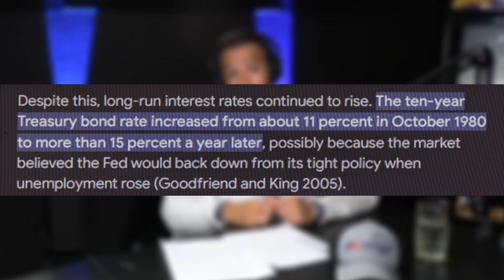Should You Buy a Home in 2024? - What The Current Interest Rate Means for Buyers 🤔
Thinking about buying a home in 2024?

With interest rates climbing and the real estate market constantly shifting, it’s tough to know if now’s the right time to make a move.

In this video, I break down exactly what the current interest rates mean for you as a potential homebuyer.

If you’re trying to figure out how to make a smart investment in today’s housing market, this video is for you.

Let’s dive into the pros and cons of buying a house in high-interest rates, and I’ll give you the tips and advice you need to make the best decision for your situation. Don’t miss out—watch now and get ahead in your home-buying journey!

Additional Resources ⤵️